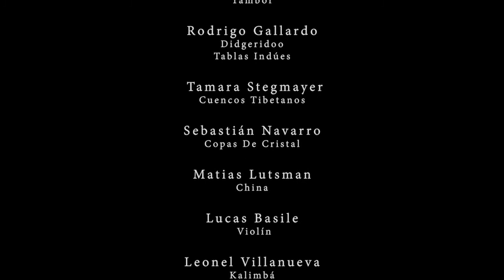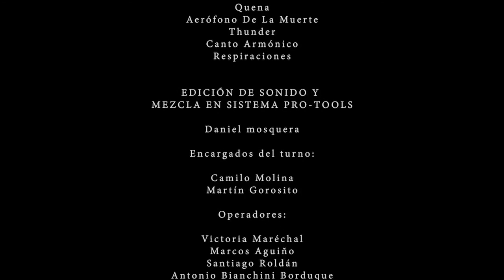Madre Mañana Film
Co-dirigido por Carlos Roberto y Agustina Monjo
Direccion de Fotografia Camila López Pozner
Direccion de arte Estefania Huygen
Música de Matias Leon
Protagonizado por Julieta Cinesi y Máximo Barylko